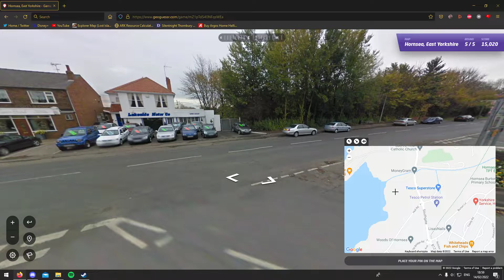Clip #0053 | Hornsea changes on Google Maps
I primarily upload game clips / funny moments that I capture of me and my friends.